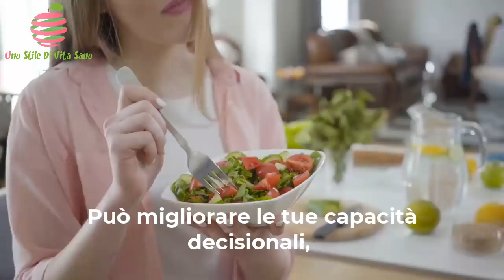Previeni l'Alzheimer e La Demenza Mangiando Questi 21 Alimenti Che Possono Migliorare La Memoria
Nel video di oggi ti diremo quali sono i cibi migliori che manterranno giovane il tuo cervello.

Dalle barbabietole, alle olive, dai frutti di bosco all'olio di cocco, dalle noci ad altro ancora.

Guarda fino alla fine per conoscerli tutti.

Altri video consigliati per te:

GUARDA 🎥: 5 Segni Di Infarto Negli Uomini Da Non Ignorare

TIMESTAMP:
1. Uova: 00:01:28
2. Menta:  00:02:04
3. Cavolfiore:  00:02:52
4. Barbabietole:  00:03:30
5. Mirtilli:  00:04:02
6. Broccoli:  00:04:32
7. Carote:  00:05:28
8. Olive:  00:06:15
9. Salmone:  00:06:50
10. Uva:  00:07:33
11. Frutti di bosco: 00:07:59
12. Alimenti fermentati:  00:08:32
13. Tè verde:  00:09:33
14. Frutta secca:  00:10:07
15. Olio extravergine di oliva: 00:10:42
16. Cioccolato fondente:  00:11:16
17. Sedano:  00:11:58
18. Brodo di ossa:  00:12:20
19. Olio di cocco: 00:13:02
20. Semi di chia:  00:13:41
21. Cereali integrali:  00:14:08

SOMMARIO:

1. Uova:

le uova sono ricche di vitamina E e acidi grassi omega-3, entrambi i quali aiutano a proteggere il cervello.

Queste piccole centrali energetiche sono una buona fonte di vitamine del gruppo B e colina, che aiutano con la memoria e l'apprendimento.

2. Menta:

la menta è una buona fonte di vitamina A, che può aiutare a migliorare le capacità di apprendimento e aumentare la plasticità del cervello.

Contiene anche vitamina C, che si dice protegga dal declino cognitivo.

Gli studi hanno dimostrato che il profumo della menta influisce sul funzionamento del cervello.